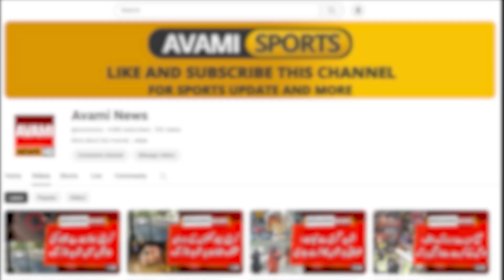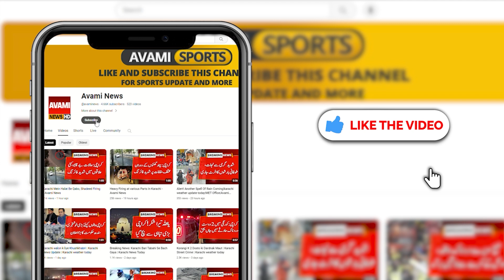Bandits fought each other in Karachi, fierce firing in the dispute | karachi news today